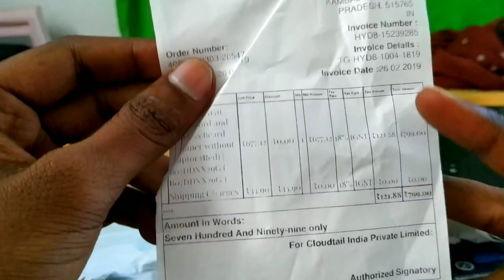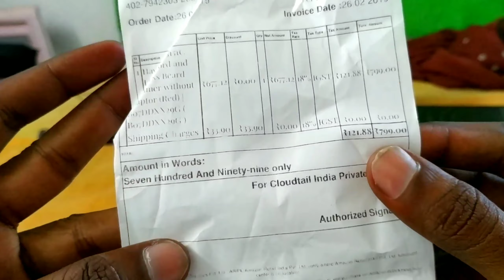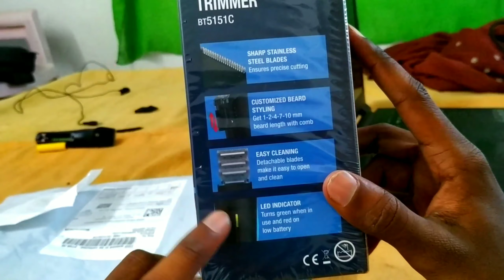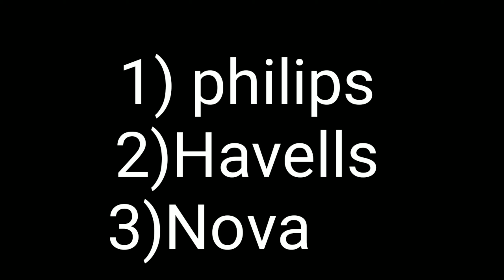Best Trimmers In India Telugu 2019 | Trimmer Buying Guide In Telugu | Trimmers Unboxing in Telugu